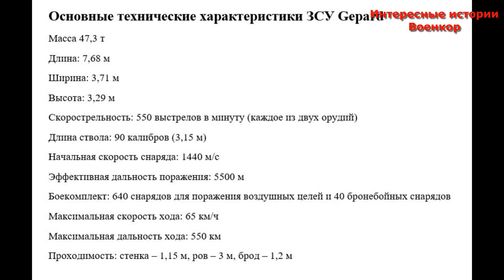Gepard. ЛучшаЯ самоходная зенитка в мире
«Gepard» — немецкая зенитная самоходная установка (ЗСУ). Предназначена для непосредственного прикрытия сухопутных войск, уничтожения воздушных целей на наклонных дальностях от 100 м до 4 км и на высотах до 3 км, летящих со скоростью до 350—400 м/с, а также наземных (надводных) целей на дальности до 4500 метров с места, с короткой остановки и в движении.
С каждого борта башни снаружи установлены 35-мм пушки «Эрликон» KDA скорострельностью 550 выстр./ мин.
Кроме двух радаров, «Gepard» имеет высокопроизводительную СУО, бортовую навигационную систему, прицельные приспособления для стрельбы по воздушным и наземным или надводным целям и систему защиты от поражающих факторов оружия массового поражения.